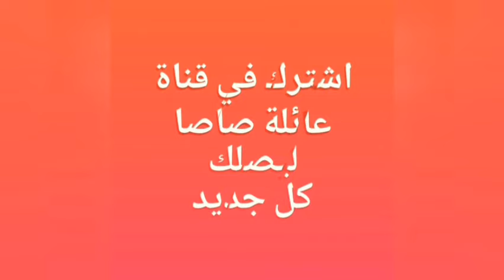السمكة المسحورة وحكايتها مع رؤي واللي انقذها السلايم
عائلة عمر _وجنة ورؤي_ مامتي دكتورة#